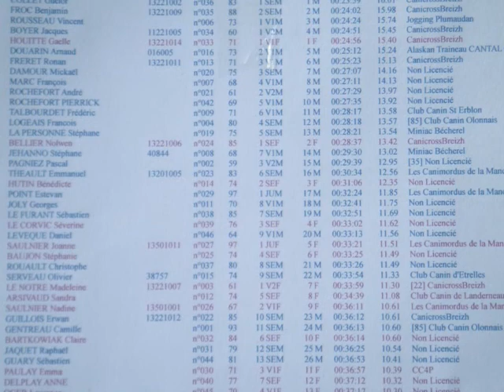Canicross St Erblon 2013